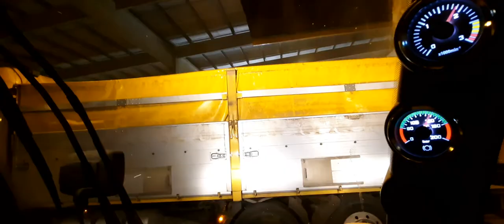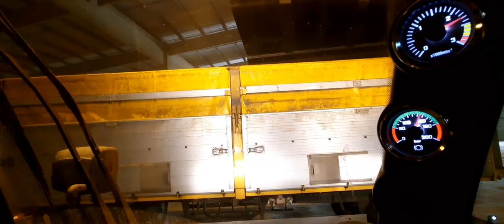rapeseed loading!(repce rakodás)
repce kitárolás, claas scorpin 955